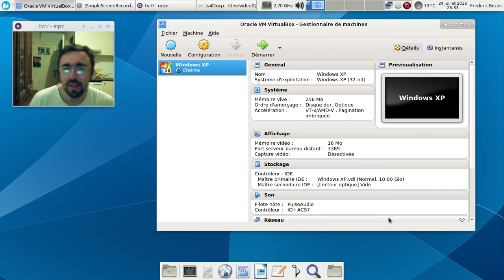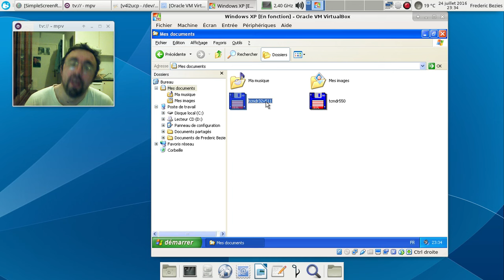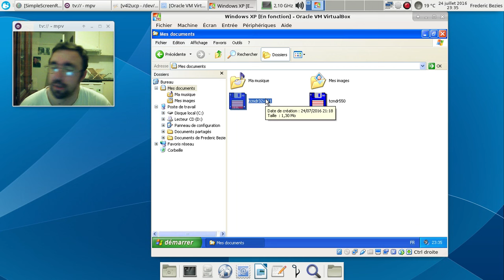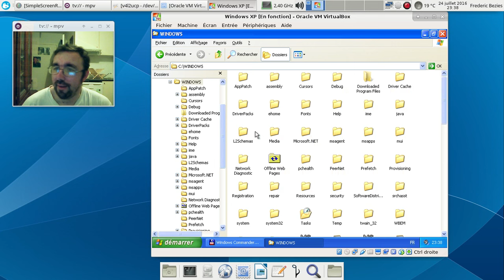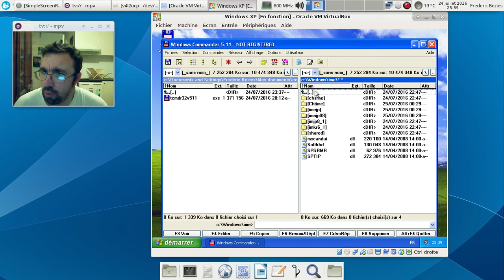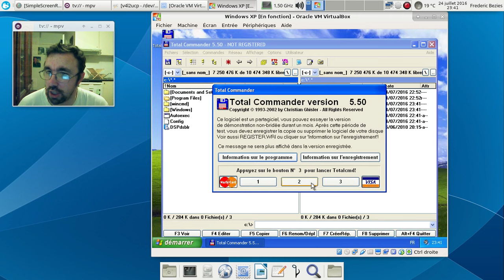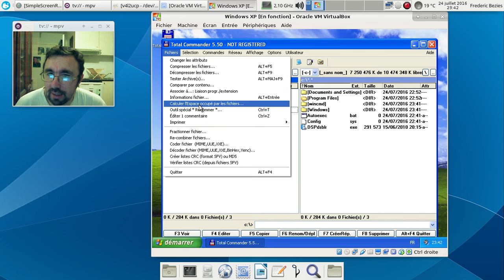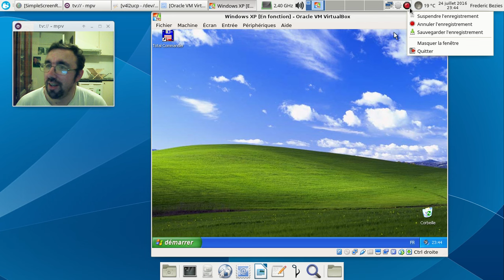Windows Commander, l'ancêtre de Total Commander.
Merci à Jonathan de la "Taverne de John John" pour m'avoir inspiré cette vidéo. La chaine de Jonathan